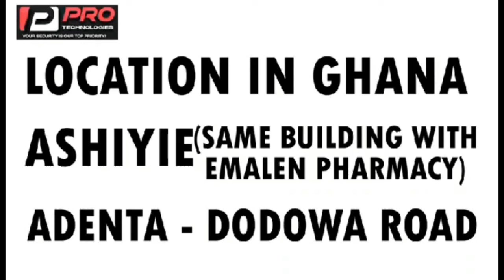watch how CCTV footage Expose!! how a Chinese prìsoner escaped jailed termş with KFC chicken & GHc